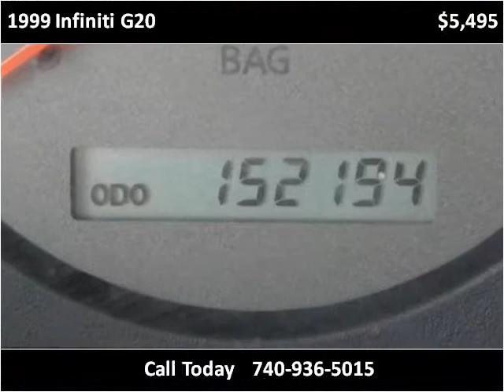1999 Infiniti G20 Used Cars Sunbury OH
This 1999 Infiniti G20 is available from Driven Automotive.